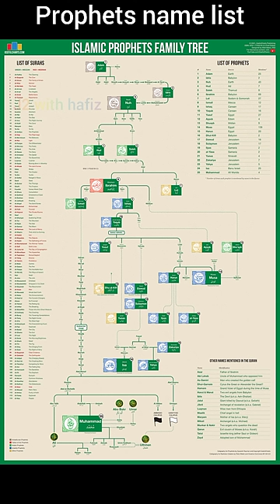prophets name list|islamic video#shorts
all prophets names
name list
all Nabi names
nabiyaon ke naam
prophets name
name of prophets